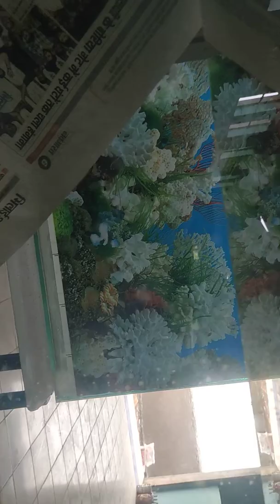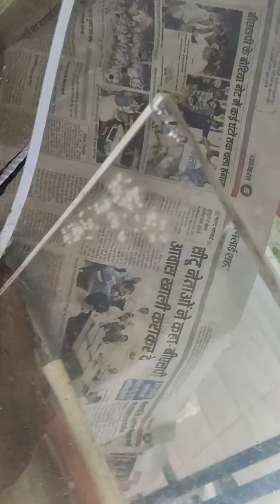Update of Angel breeding